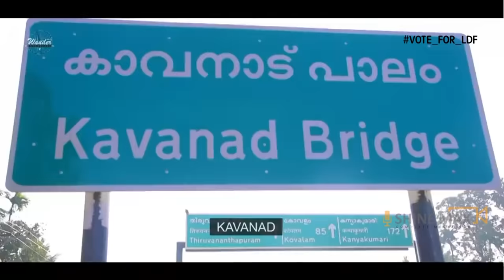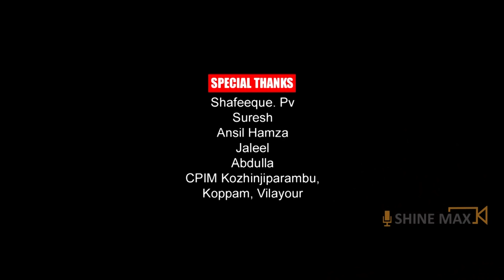LDF ELECTION SONG 2019